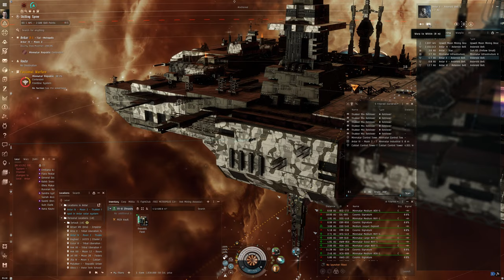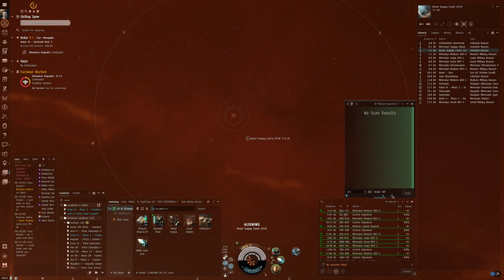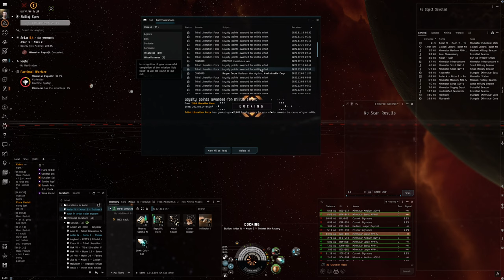Hello World: EVE Online Alpha Experience, Day 198